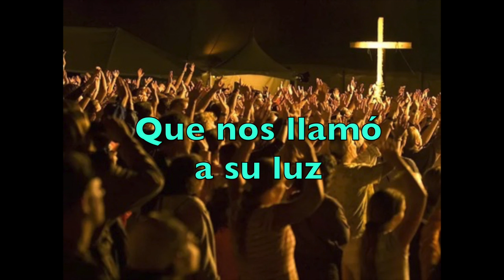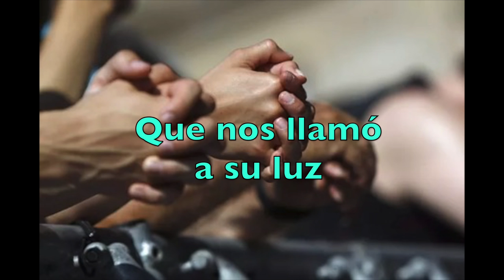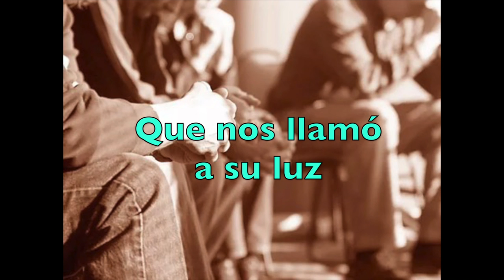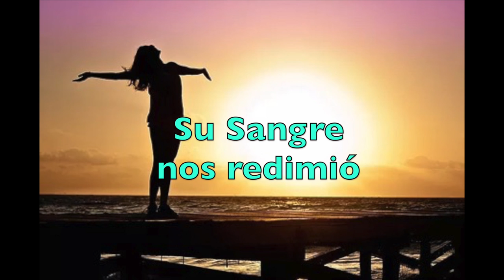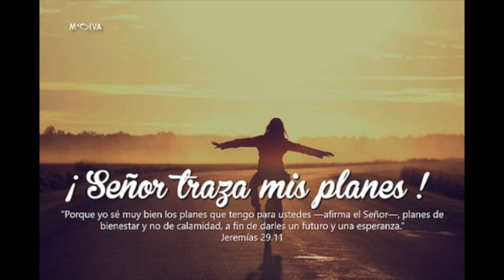Somos el pueblo de Dios-CANTADA-Marcos Witt